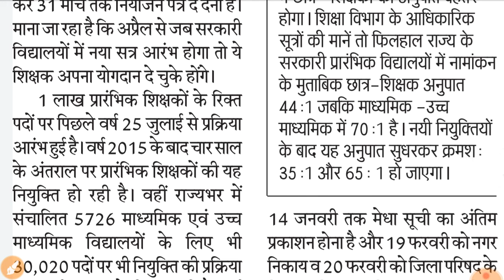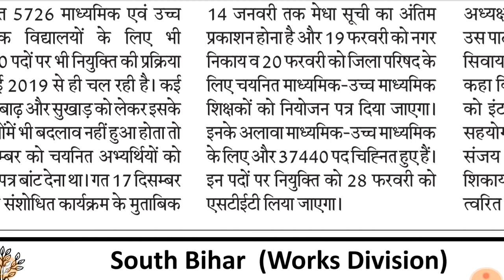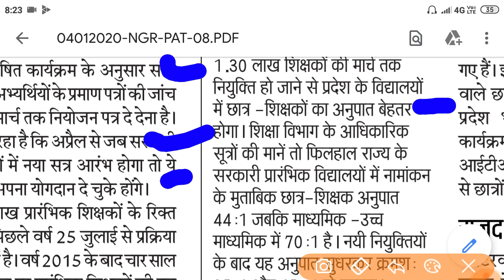31 मार्च तक नवनियुक्त शिक्षकों को नियोजन पत्र बिहार शिक्षक बहाली 2019-2020#MASTERMIND#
सुधरेगा छात्र शिक्षक अनुपात ##

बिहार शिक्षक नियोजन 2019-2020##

FOR MORE UPDATES VIDEO 👇👇👇👇👇
MASTERMIND
MASTEIND